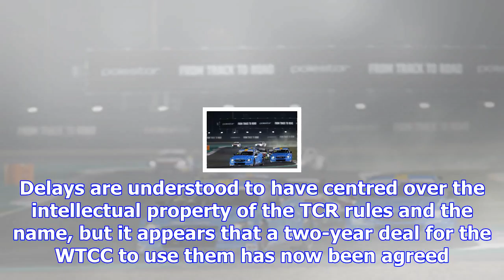Wtcc set for name change in tcr link-up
The series is set to be become known as the WTCR in an arrangement that will result in the end of th...